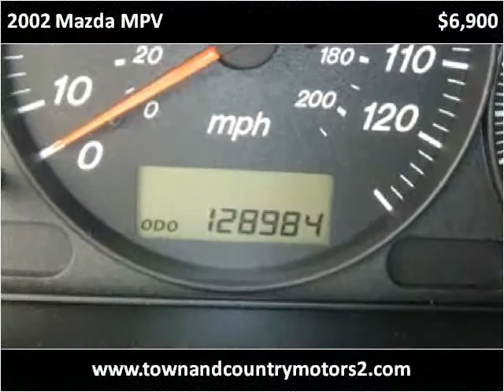2002 Mazda MPV Used Cars Roswell GA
This 2002 Mazda MPV is available from Town & Country Motors.